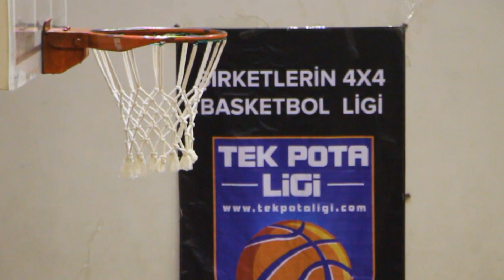ANKARA | Tek Pota Ligi 2019 Güz Dönemi | 4. Hafta Hikayesi